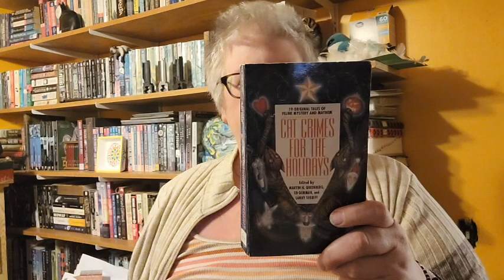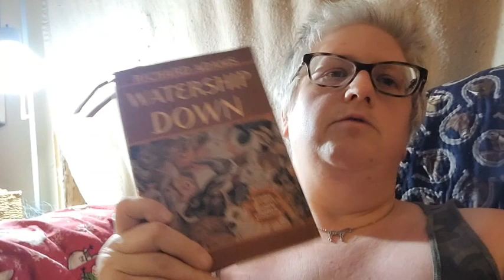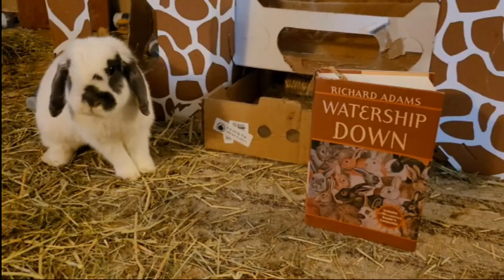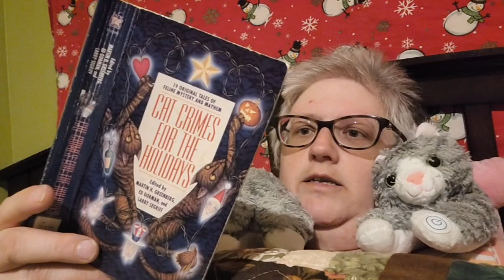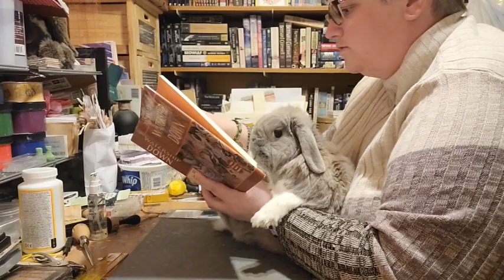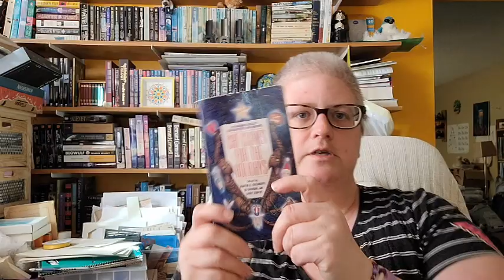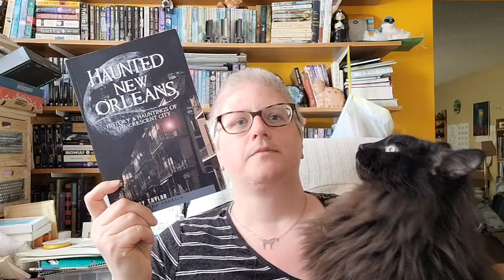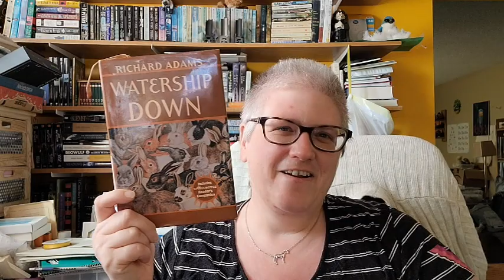Cat Mysteries, Ghosts and Bunnies! A Reading Vlog (6)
Time to pick some more books out of my reading jar! This time, we dive into mysteries involving cats, ghost stories from New Orleans, and I attempt to read my favourite book, Watership Down, to my bunnies with ... shall we say ... consequences ...

Books I mention in this vlog:
Cat Crimes for the Holidays (various authors)
Haunted New Orleans by Troy Taylor
Beyond the Story, 10-Year Record of BTS by BTS
Watership Down by Richard Adams
I Who Have Never Known Men by Jacqueline Harpman
Ready Player One by Ernest Cline
Dust and Devils by Rhonda Stock
Sin and Salvation by Rhonda Stock
Ghosts and Grifters by Rhonda Stock
Blood and Boxcars by Rhonda Stock

My Books:
Dust and Devils
Sin and Salvation
Ghosts and Grifters
Blood and Boxcars
Journal With Me
Missy Mare's Mandalas (colouring book)